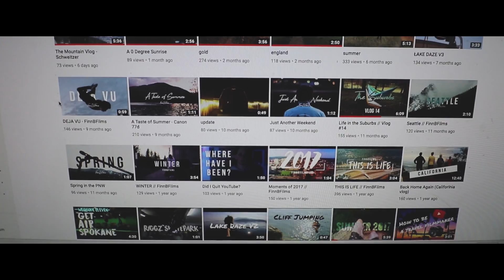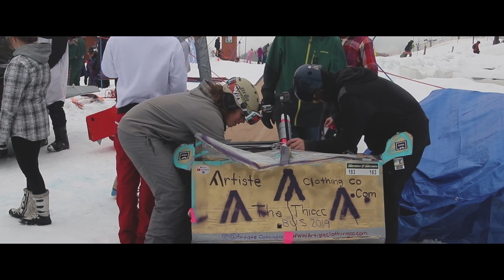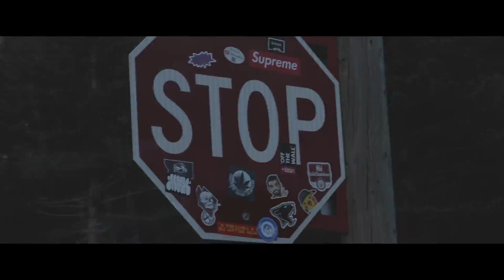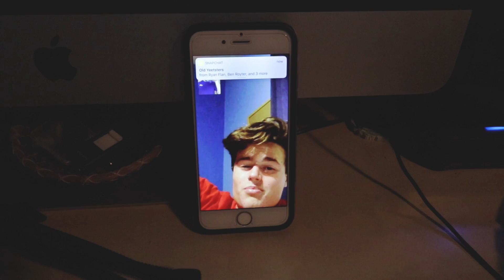The Inspiration of Experience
A documentary of events.
The last year has been so packed, so busy, and unlike anything I could have expected. I hope this film provides a bit of insight into what it looked like. This is the beginning of a long winter.

by Finn Baker